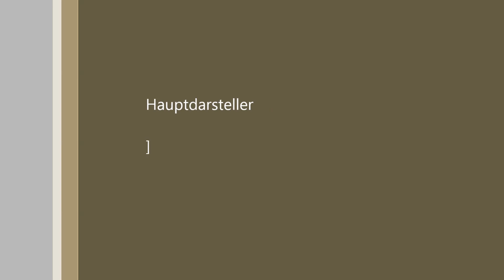Der Jäger erzählt Geschichten - Walter Martetschläger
Walter Martetschläger Der Jäger erzählt Geschichten. Willst du wieder mal so richtig Lachen bis dir die Tränen kommen? Dann hör dem Jäger genau zu und lach dich schlapp.